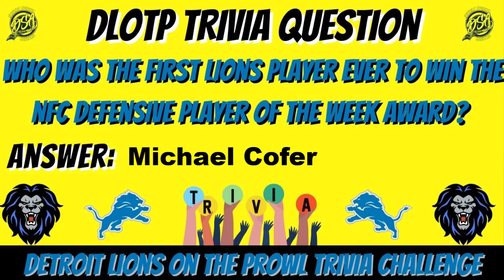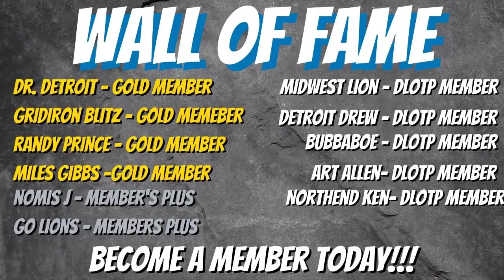Detroit Lions News And Rumors | We See The Plan | Special Guest Host Jeremy Reisman [Detroit Lions]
Detroit Lions News And Rumors | We See The Plan [Detroit Lions Talk]
In this episode, we talk Detroit Lions news and rumors with Jeremy Reisman from the Pride of Detroit website and the PODcast!

We talk about the Goff restructure, the two new Detroit Lions, and how we feel the 2021 NFL Draft is shaping up for the Detroit Lions.

We also talk about team needs and what we see as the plan in Detroit!

All this, your comments read on air, the Dessert With Curt and so much more from your home of Detroit Lions news and rumors...Detroit Lions On The Prowl, brought to you by the Belly Up Sports Network!!!

ZERO BOUNDARIES. MAX PERFORMANCE. Push(TM) Ultra True Wireless Earbuds. Was $99.99 Now $79.99

Truly Wireless. Perfectly Simple. SESH True Wireless Earbuds. Was $59.99 Now $39.99

All Music. No Noise. Venue Active Noise Canceling Wireless Headphone. Was $179.99 Now Only $129.99

FEEL THE BASS TUNED TO YOU. Crusher(R) Evo Sensory Bass Headphones with Personal Sound Was $199.99 Now $149.99

Wireless Simplicity. Jib+ Active Wireless Earbuds Was $29.99 Now Only $24.99

WIRELESS SIMPLICITY. Jib+ Wireless Earbuds. Was $19.99 Now Only $15.99

DSA Channels